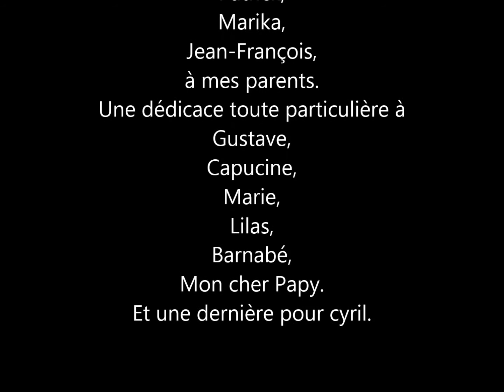100km de Millau 2014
the chauve's team in action !!